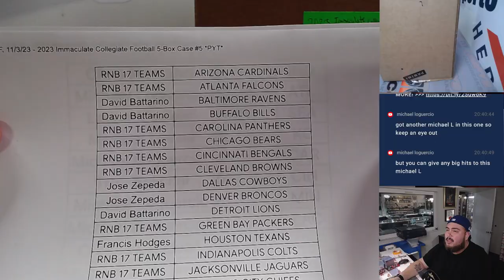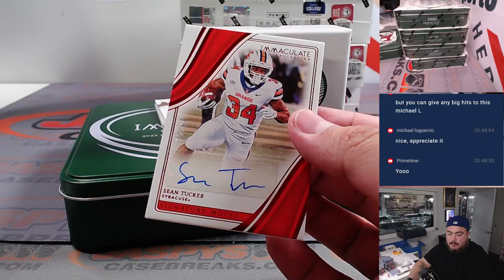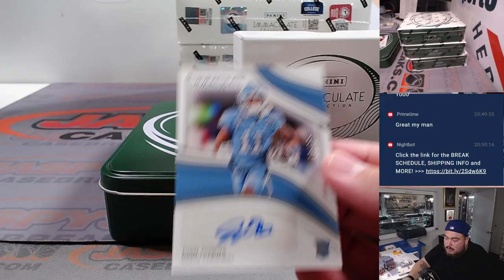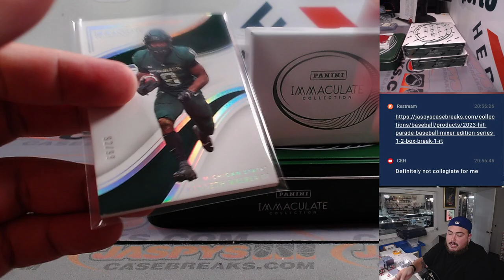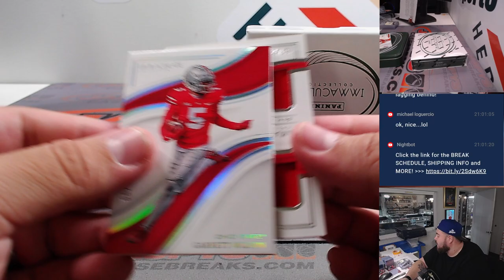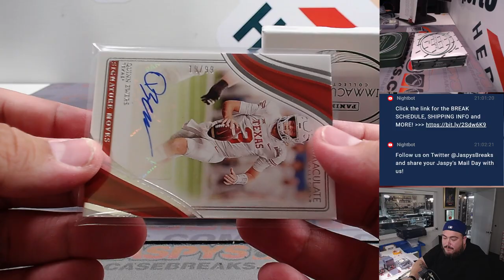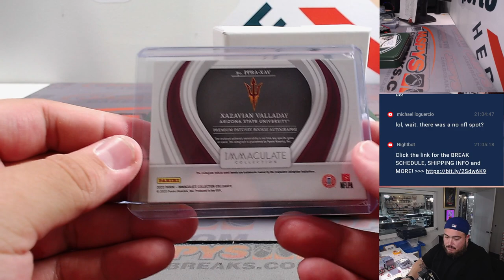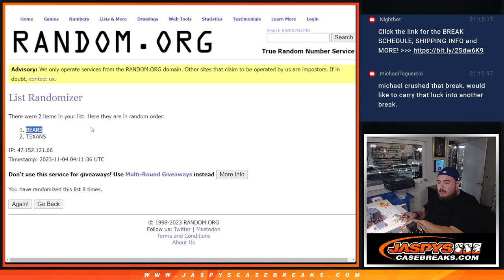F. 11/3/23 - 2023 Immaculate Collegiate Football 5-Box Case #5 *PYT*